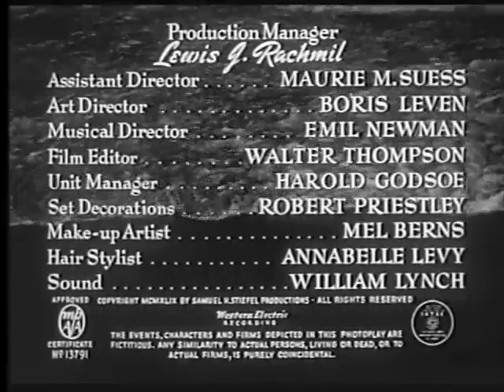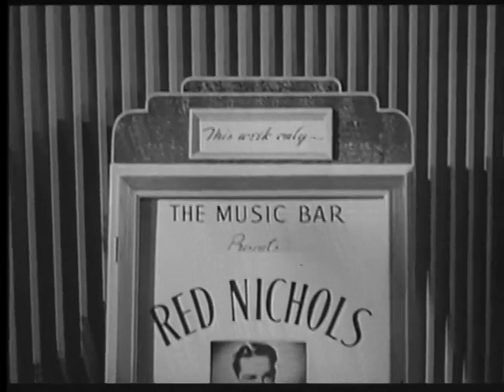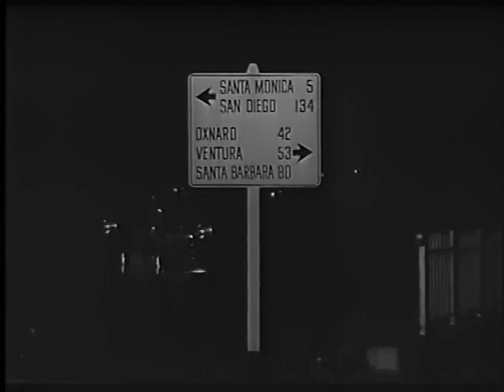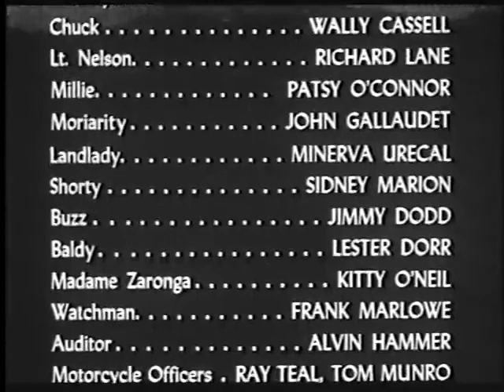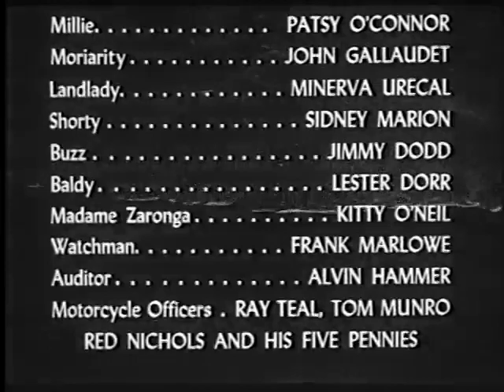Quicksand 1950 - Full Movie, Mickey Rooney, Jeanne Cagney, Barbara Bates & Peter Lorre, Drama, Crime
After taking 20 dollars from his employer to go on a date with plans to repay it the next day, an auto mechanic falls into increasingly disastrous circumstances for more and more money which rapidly spirals out of his control.

Director: Irving Pichel
Writer: Robert Smith
Starring: Mickey Rooney, Jeanne Cagney, Barbara Bates & Peter Lorre

Source Collection
Public Domain